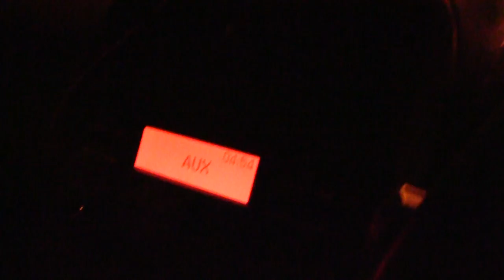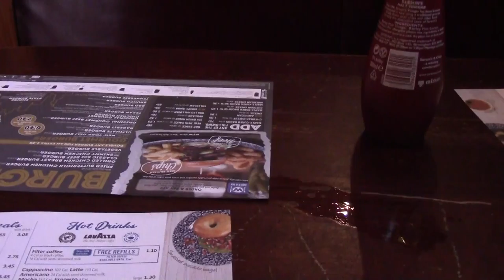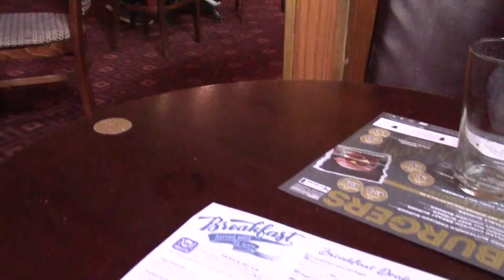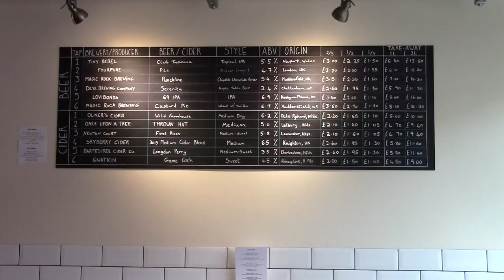An English Cat In The Dark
The post birthday beano mb03 and iot was a corker. With only a touch of rain, an easy journey and a Friendly English Cat to greet me. Great coffee, lots of Fine Ales in Fine Bars/Pubs and the Travelodge was great too. The only downside, Travelodge have the same WiFi provider as Premier Inn.